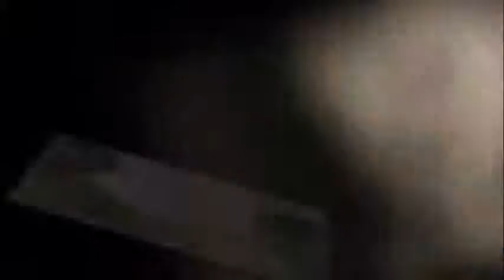violence against woman day 25/11/2013